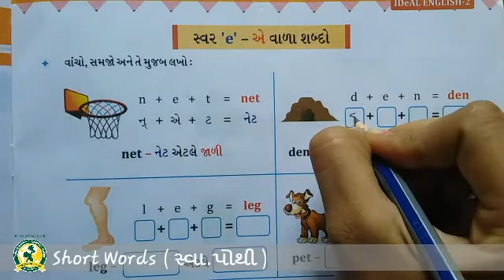ધોરણ - 2 વિષય: અંગ્રેજી યુનિટ - ૩(30-9-2020)